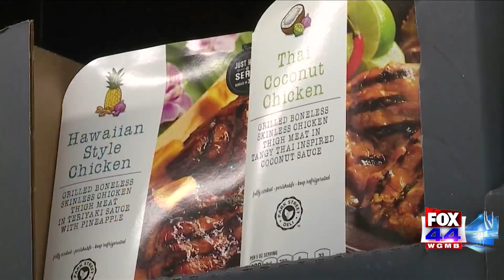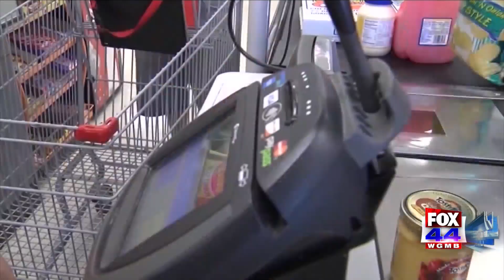Millions in EBT funds for groceries were left unspent, parents are asked to apply before it's too la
Millions in EBT funds for groceries were left unspent, parents are asked to apply before it's too late